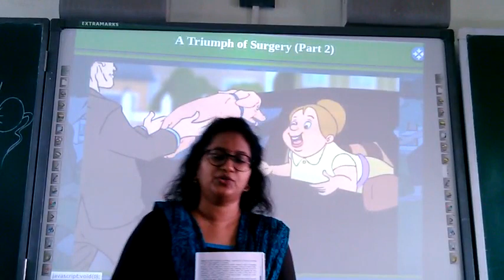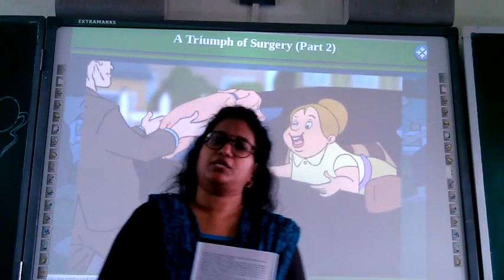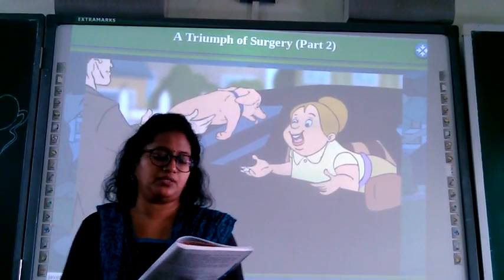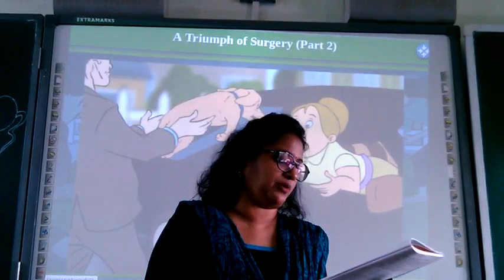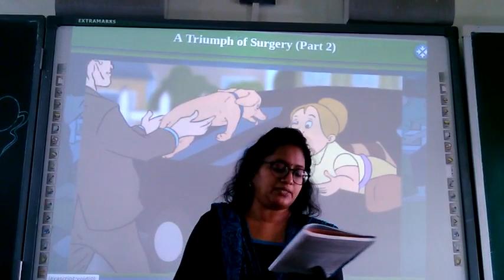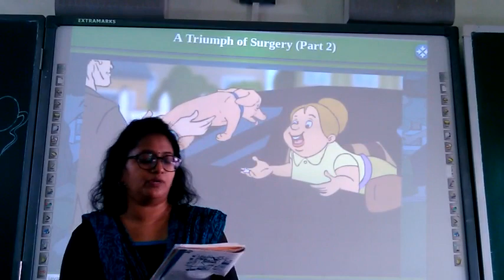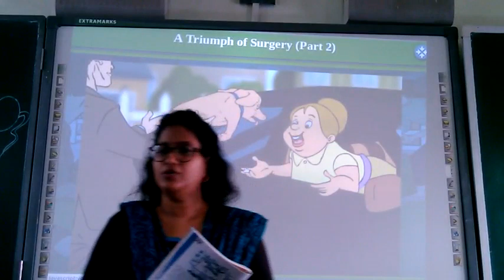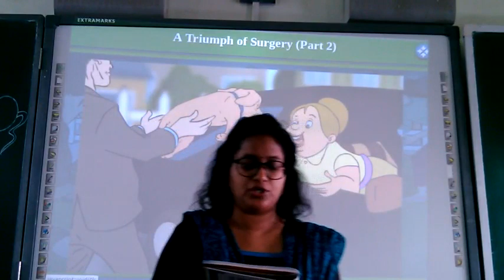22 July English class 10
22 July English class 10